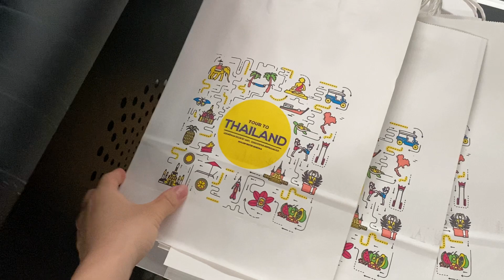Bag to Bag Digital Printing Machine for Paperbag.